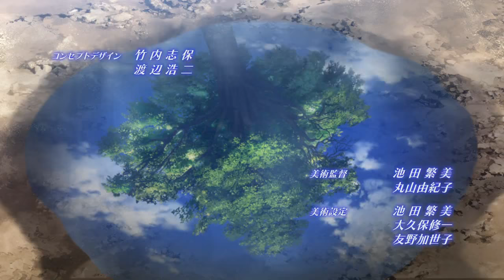Opening Gunslinger Stratos: The Animation